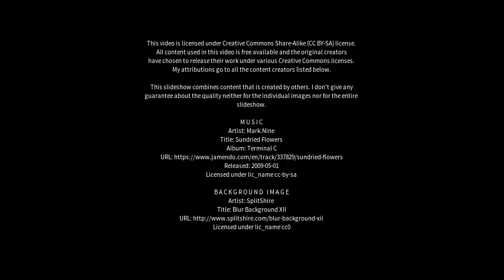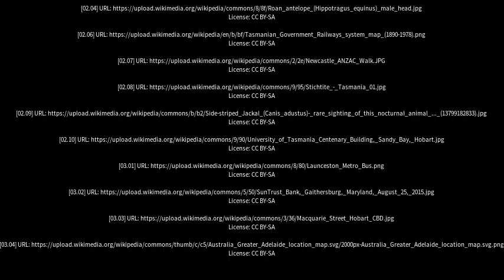Best places to visit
Best places to visit - South Burnie (Australia) Best places to visit - Slideshows from all over the world - City trips, nature pictures, etc.